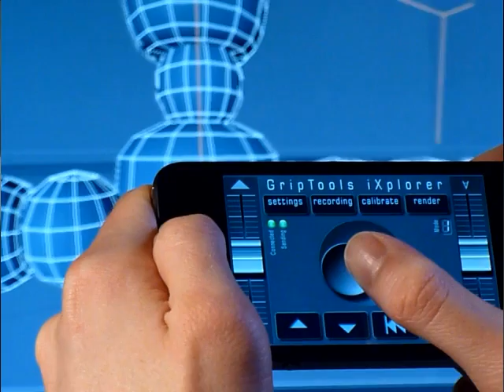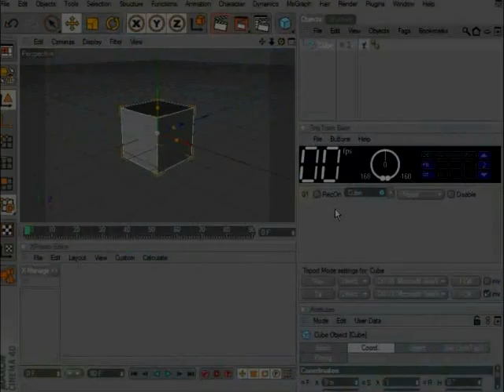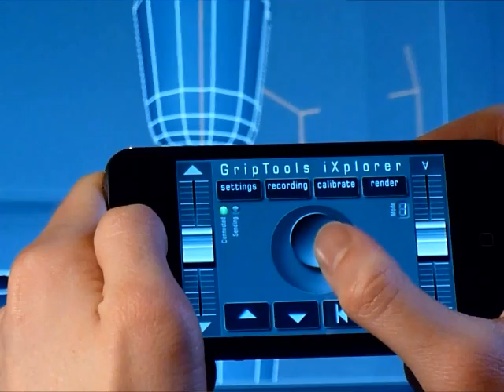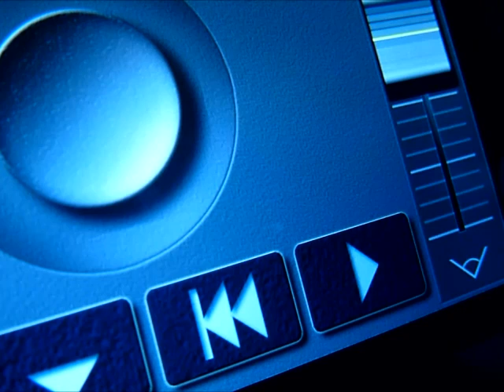Camera GripTools General Showreel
Camera GripTools - Real-Time Animation plugin for MAXON CINEMA 4D.